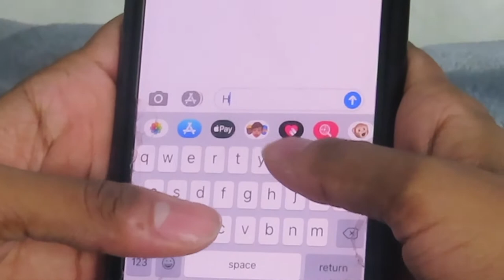TEXTING YOUR CRUSH | How Girl's Send risky texts...